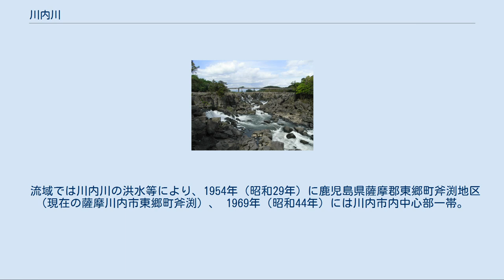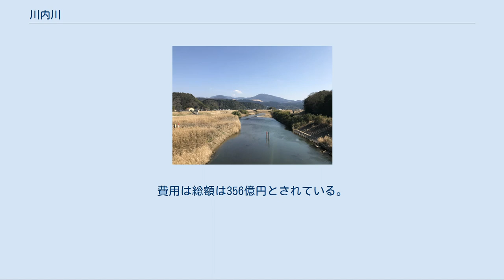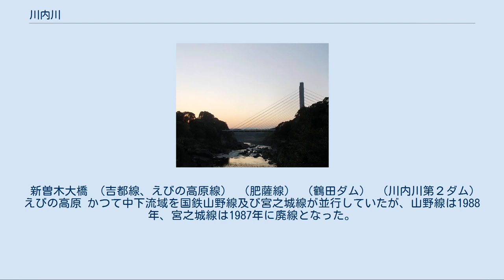川内川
湧水町の吉松橋より下流側を望む 曽木の滝 鶴田ダム 川内平野の中央部を流れる川内川 川内川（せんだいがわ）は、熊本県最南部、宮崎県南西部および鹿児島県北西部を流れ東シナ海に注ぐ川内川水系の本流で、一級河川である。
 九州では筑後川に次ぎ第二の規模を誇る河川で、最上流部は熊本県、上流部は宮崎県に属する。
 九州山地の白髪岳（標高1417m）南麓に発し南流、程なく宮崎県に入る。
加久藤盆地を西流して鹿児島県に入り一旦南流、湧水町栗野で再び西流して大口盆地を潤す。
伊佐市からは概ね南西流、薩摩川内市西方で東シナ海に注ぐ。
河口両岸には九州電力の川内発電所および川内原子力発電所が立地する。
 鹿児島県での流域は県下有数の米作地で、また伊佐市菱刈の菱刈鉱山では金も産出する。
 下流部の地名「川内」に由来する。
「川内」は古く「千臺」「千代」「千台」「川内」などと書かれたが、語源については諸説がある。
 江戸期より加久藤盆地や菱刈平野などでは栽培される稲等の灌漑のために多くの用水路が建設された。
宮之城〜鶴田間では上納米運搬のために、開削工事が行われ、菱刈では人工河川が建設されたとされる。
 また、河口付近の薩摩郡高江郷高江村（現在の薩摩川内市高江町）では干拓が行われ、延宝7年（1679年）着工、貞享4年（1688年）に竣工した。
この干拓工事により、川内川の堤防として建設された「長崎堤防」は治水のために鋸の刃型に構築された。
その点が評価され2011年（平成23年）には土木学会選奨土木遺産に指定された。
 中流域に位置する鶴田町に1950年（昭和25年）にダム建設による洪水調節が計画され、調査が行われた。
1961年（昭和36年）には本体工事に着工し、1966年（昭和41年）には河口から51Kmの位置に鶴田ダムが竣工した。
 流域では川内川の洪水等により、1954年（昭和29年）に鹿児島県薩摩郡東郷町斧渕地区（現在の薩摩川内市東郷町斧渕）、 1969年（昭和44年）には川内市内中心部一帯。
、 1972年（昭和47年）には川内市上川内地区（現在の薩摩川内市上川内地区）、宮之城町湯田地区（現在のさつま町湯田地区）、1989年（平成元年）には栗野町木場地区（現在の湧水町木場地区）、1993年（平成5年）には平成5年8月豪雨の影響により川内市向田地区（現在の薩摩川内市向田地区）、1997年（平成9年）にはえびの市向江地区、菱刈町湯之尾地区（現在の伊佐市菱刈）で水害が発生した。
 また、平成18年7月豪雨において川内川流域で洪水が発生し、2,347戸が浸水する大きな被害を受けた。
これを受けて2006年（平成18年）度から2010年（平成22年）度までの予定で直轄河川激甚災害対策特別緊急事業（激特事業）が実施されている。
さつま町に推込（しごめ）分水路を、曽木の滝に曽木の滝分水路を建設すると共に、各所で狭窄部の掘削、堤防や水門の新設などが行われる。
鶴田ダムの洪水対策能力を強化する工事も実施される。
費用は総額は356億円とされている。
 熊本県 球磨郡あさぎり町 宮崎県 えびの市 鹿児島県 姶良郡湧水町、伊佐市、薩摩郡さつま町、薩摩川内市 市町名は流域の自治体。
 新曽木大橋 （吉都線、えびの高原線） （肥薩線） （鶴田ダム） （川内川第２ダム） えびの高原 かつて中下流域を国鉄山野線及び宮之城線が並行していたが、山野線は1988年、宮之城線は1987年に廃線となった。